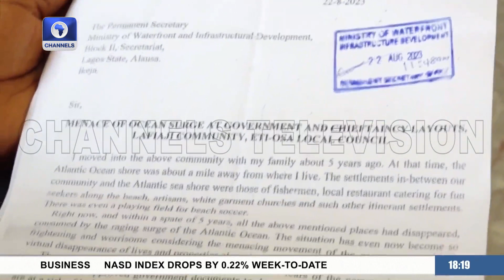More Communities Experience Ocean Surge